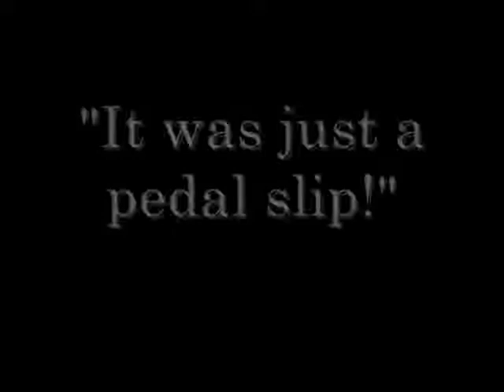Lego Failblog: Rail Grind FAIL